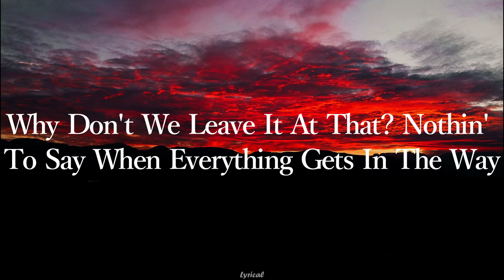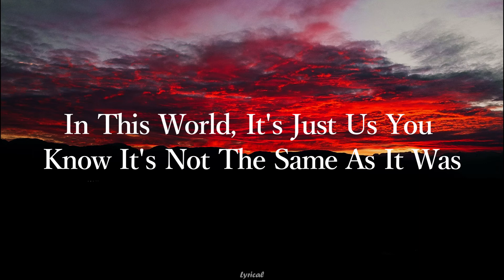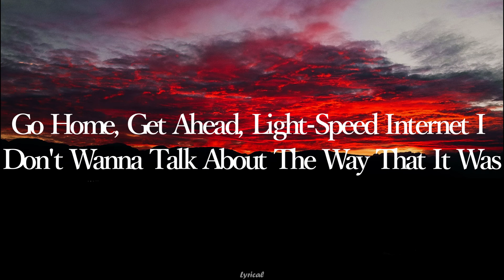As It Was - Lyrical | Harry Styles | Thomas Hull | Tayler Jhonson| English Songs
Singer :Harry Styles
Lyrics : :Harry Styles,Thomas Hull,Tayler Jhonson
Language : English

[Outro]
(Hey)